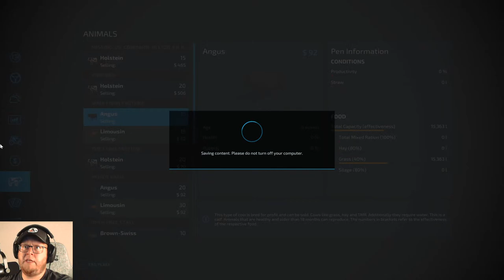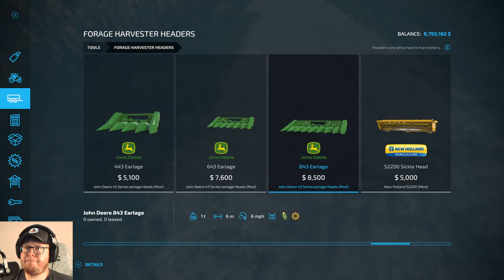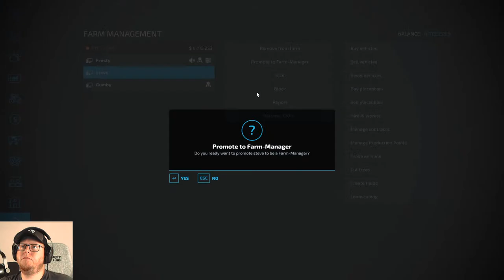Hay Party and Straw Bedding for Cows on Leona Pennsylvania! (FS22 Farming Simulator 22)